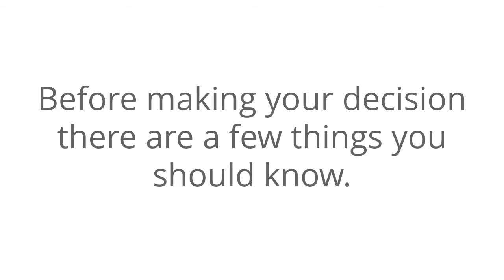Lead-Gen Video for Life Insurance Agents - Text Version - UK